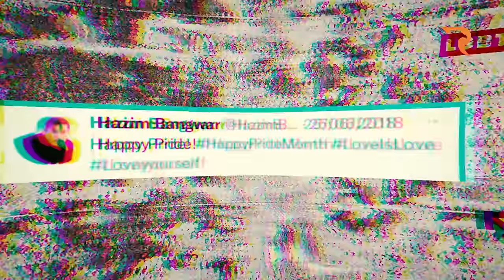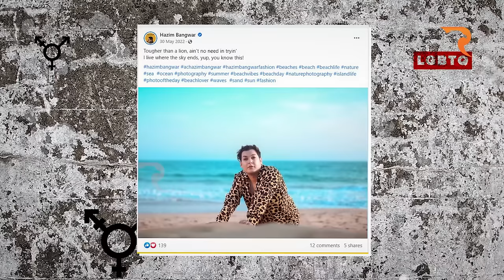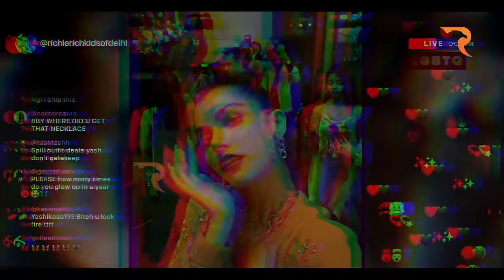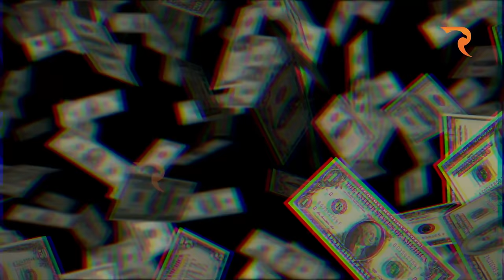LGBTQ Hidden Community In The Islamic Republic Of Pakistan | Raftar Exposes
In this video, you get to know about the hidden LGBTQ community in Pakistan and how our government organizations such as Nadra & higher education are also facilitating this movement. What Aurat March is highlighting in our society, is how Hazim Bangwar is promoting the LGBTQ movement.
Pakistan is not the kind of place that most people would associate with gay & lesbian liberation. Pakistanis view homosexuality as sinful.
But there is a class that is involved in the LGBTQ movement. Underground parties, group sex, and "marriages of convenience" to members of the opposite sex are just some of the surprises.

Interviewee:

Nayyab Ali
Nayyab Ali is a transgender rights defender and Chairperson of the All Pakistan Transgender Election Network. She also manages the ‘Khawaja Sira Community Centre’ in Okara, which offers a basic literacy and numeracy programme, vocational training, life skills education and driving classes for the transgender community. In 2018, Nayyab was one of four transgender candidates who ran for Pakistan's general elections. Nayyab has also been leading the advocacy efforts for the approval of Pakistan’s National Transgender Rights Protection Policy. She is a winner of the Galas Award in 2020, for her human rights work.

Mr. Shoaib Madni
Is a renowned social worker, public speaker, independent researcher and analyst, and parents’ trainer on children's education and upbringing. He is the author of several school textbooks later published by Spectrum Publishers. Founder of Salam Foundation, and "iRoots" Schooling System. He is also the founder and director of "Shaoor" Institute and Media Network which has raised the matter of the controversial Transgender Act 2018 on the national level and is a Party in the court case in FSC. He is a Trustee at the SHED Foundation, an organization that runs various projects. One of the projects of the SHED Foundation is SHED Hospital where medical assistance and cure are provided to the famously-said KhawajaSara (Khunsa, Intersex) people who are suffering from sexual ambiguity. The SHED Foundation also helps Khunsa people who come back from the known KhawajaSira culture. Mr. Shoaib Madni is an Ex-Member of the Managing Committee at Saylani Welfare Trust International.

00:00 - intro
00:49 - Hazim Bangwar Introduction
02:55 - What is LGBTQ agenda, sexual orientation,  gender identity, and rainbow capitalism?
04:32 - What is LGBTQ?  according to transgender activist Nayab Ali
05:44 - How is LGBTQ being treated in Pakistan's education system?
07:48 - LGBTQ influence in higher education system (IBA)
08:17 - What is the opinion of supporters of LGBTQ ideology about Madrasas?
09:37 - Homosexuals are present in which major institutions of Pakistan?
10:15 - What percentage of transgenders are pure men?
10:39 - Homosexuality statistics according to the International Institute for Research